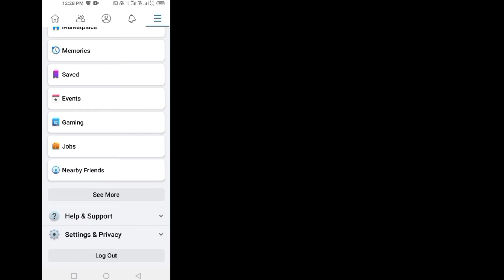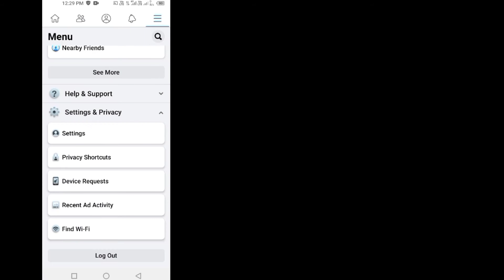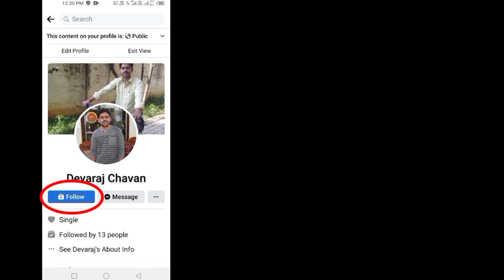How to Add Follow Button on Facebook Profile 2021